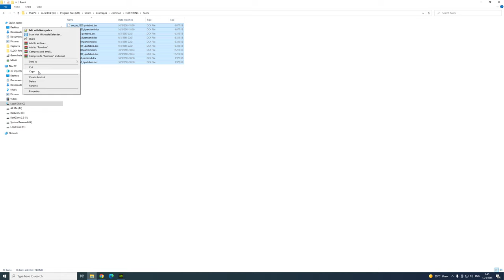How to Install NPCs And Bosses Spirit Summons Mod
Support  text in Japanese and English only.

Guide For people who use other languages